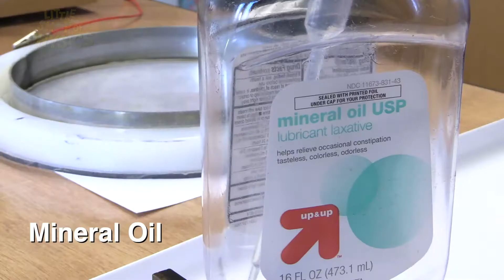Static Fuzz Force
From the LSOP Live "Invisible Forces" show.